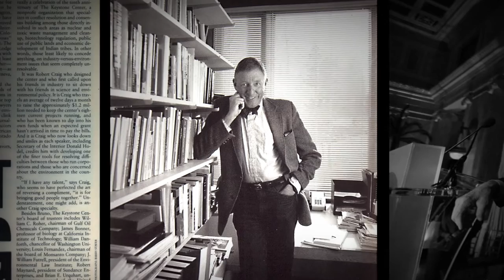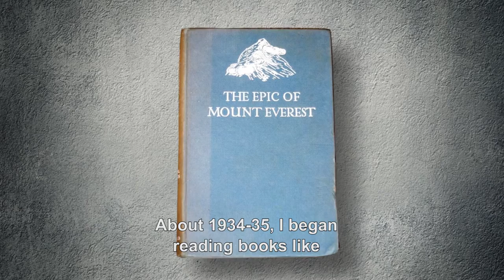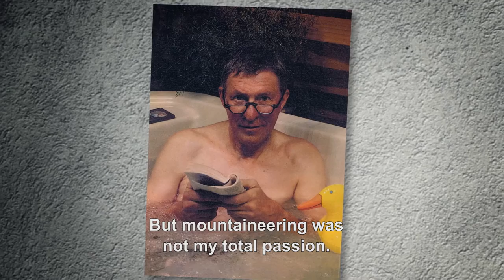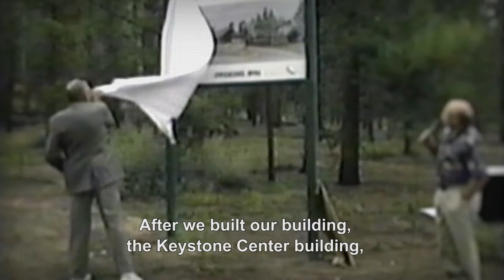Robert Craig Memorial Video